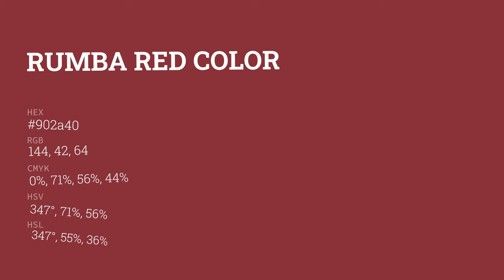Rumba Red color 902a40 hex color - Red color - Cool color 902a40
What color is Rumba Red ? 902a40 hex color - Red color - Cool color 902a40

Hex 902a40 Color Code is also known as Rumba Red color.